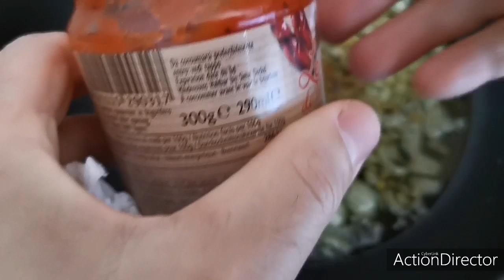FASOLE BĂTUTĂ. MIXATĂ DE FAPT.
Am plecat de la o fasole bătută și am ajuns la una mixată 😉😁. Perfectos până acum. Noutatea rețetei constă în faptul că ceapa călită am pus-o înăuntru. Nu mi-a rămas decât s-o mixez și gata fasolea. Am acompaniat-o cu cu cartofi, brocoli și dovlecei trași la tigaie. Am decis sa o servesc direct in farfurie si nu pe un platou comun.